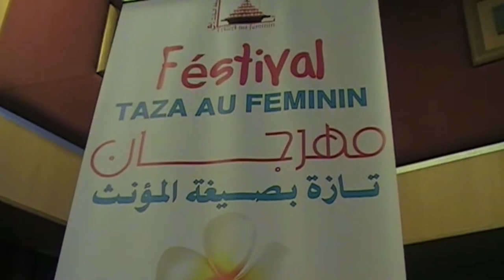عن مهرجان تازة بصيغة المؤنث